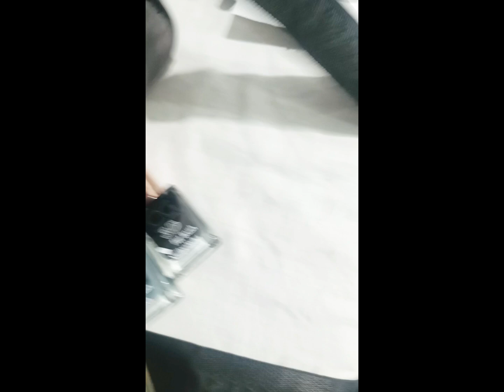New nail paint 💅 😍 hand bag ka bora hal😂😜pakistan Diya# 2024.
Suddenly buy nail paint.